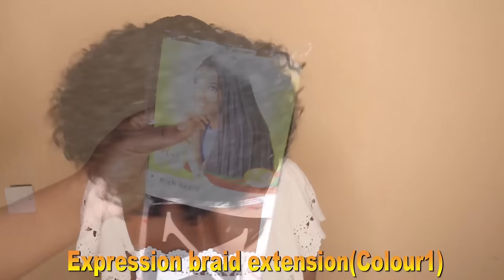DIY Braided Wig Tutorial Using Expression Braid Extension - No Closure Wig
Hope You enjoyed the Video. Please drop your comments, questions and contributions on the comment section. Kindly hit the Subscription button

PRODUCTS USED AND PURSHASE LINK;
Expression Braid Extention =

Wig Cap With Adjustable Strap=

Lace Net Material For Wig Making=

Wig Making Mannequin Head=

Pearlized Head Straight Pins=

Mega Growth Leave in Strengthener=

Hair Clips=

Crochet pins/Micro needles For Hair Extension =